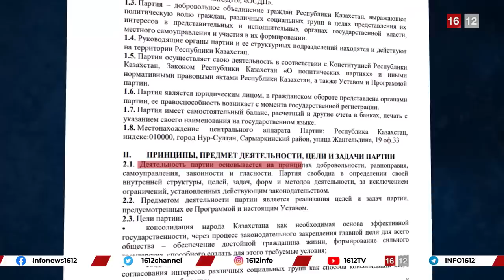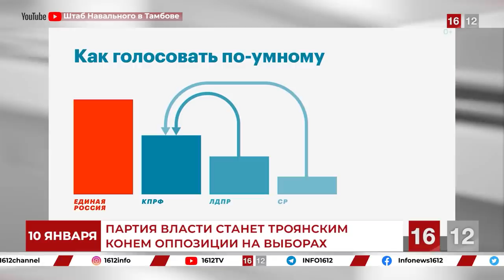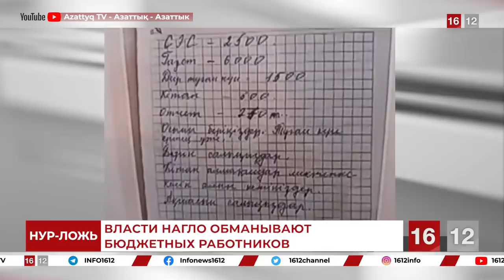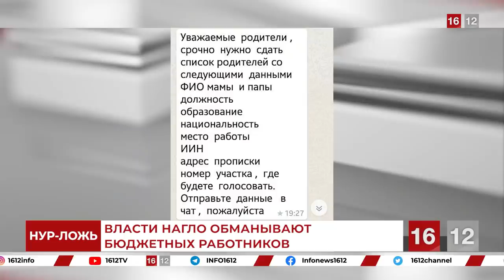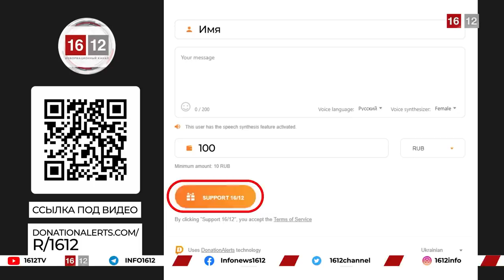ОСДП — ТРОЯНСКИЙ КОНЬ ОППОЗИЦИИ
0:00 — сегодня в выпуске

0:42 — партия власти станет троянским конем оппозиции на парламентских выборах. Вступаем в ОСДП и срываем планы Нур Отан

7:28 — власти обманывают бюджетных работников, которые пособничают Назарбаеву в фальсификации выборов

12:46 — многомиллионный протест состоит из маленьких групп из друзей и знакомых. Все мы — капли большой волны, которая смоет врагов народа из Акорды

1. Загрузите анонимный мессенджер Telegram на смартфон или компьютер с официального сайта
    2. Зарегистрируйте профиль с помощью мобильного номера